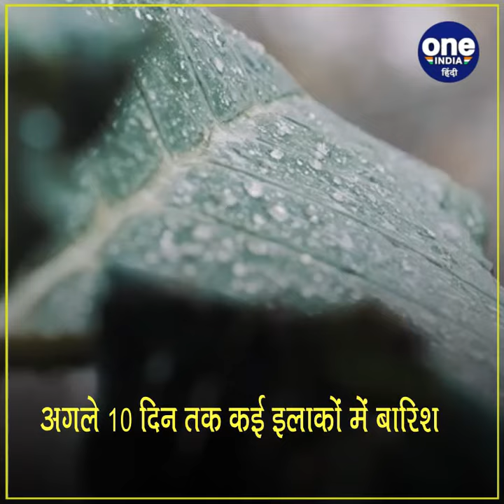Monsoon Update: अभी नहीं होगी मानसून की विदाई, इन जिलों में बारिश के आसार | वनइंडिया हिंदी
There is a lot of good news for Rajasthan. Rain activities are expected to increase once again in the state. Rainfall has increased due to the activation of a system from a low pressure area in the Bay of Bengal. With this, there is no possibility of the monsoon farewell for the next 10 days. Due to this effect, Monsoon trough and easterly winds will be effective once again over the state from 14 September.

राजस्थान के लिये बड़ी खुशखबरी है. प्रदेश में एक बार फिर से बारिश की गतिविधियां बढ़ने की संभावना है. बंगाल की खाड़ी में बने कम दबाव के क्षेत्र से एक सिस्टम के सक्रिय होने से बारिश के आसार बढ़ गए हैं. इसके साथ ही अगले 10 दिन तक मानसून की विदाई के भी आसार नहीं है. इसके प्रभाव से 14 सितंबर से एक बार पुन: राज्य के ऊपर मॉनसून ट्रफ और पूर्वी हवाएं प्रभावी होंगी.